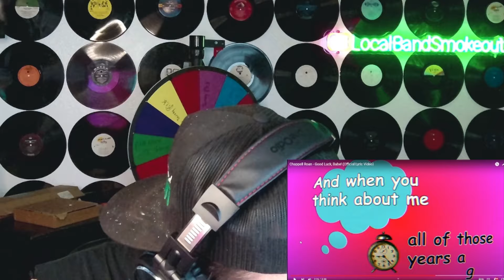FIRST TIME HEARING Chappell Roan - Good Luck, Babe! ( Reaction )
GhostKiller Entertainment
TheTotalDeathcore.com